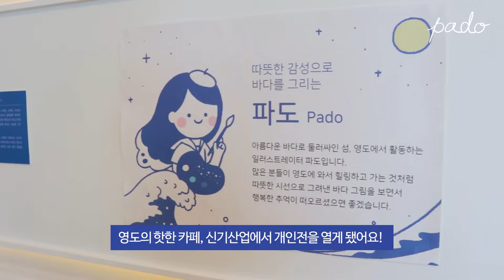Vlog l 파도 그림전🌊 IN 신기산업 맛보기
3월 24일 일요일 오전부터 신기산업에 그림을 설치하고 왔어요!
셋이 붙어서 했는데도 1시간 반넘게 걸렸어요ㅠ.ㅠ
그림 설치는 넘흐 어렵네여@.@

전시장은 신기산업 페인트칠때문에 3월 29일 금요일부터 다시 오픈해요!
4월 14일까지 영도도 구경하시고 제그림도 보러오세요ㅎㅎ

Illustrator PADO